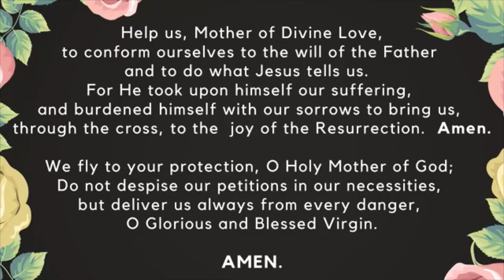Family Rosary, April 2, 2021 Sorrowful Mysteries with Fr. Patrick (previously recorded)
Family Rosary, April 2, 2021
Sorrowful Mysteries with Fr. Patrick (previously recorded)
Good Friday of the Lord's Passion